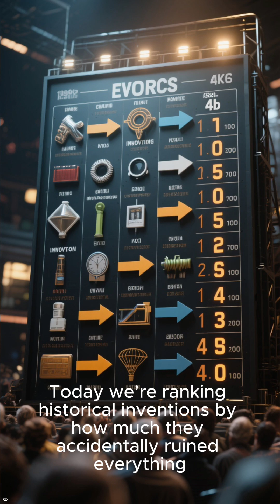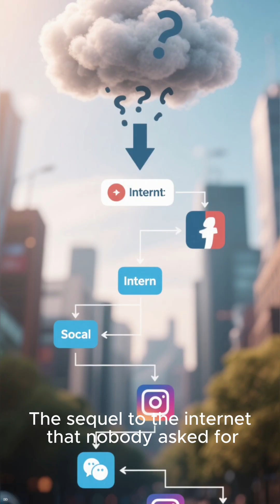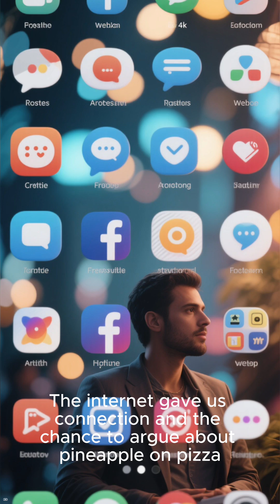How Plastic Changed the World… and Might Be Destroying It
Plastic was once hailed as the miracle material — cheap, durable, and indestructible. But that indestructible part? Yeah, that’s the problem. From oceans filled with waste to microplastics in our food, this invention went from revolutionary to regrettable faster than you can say “single-use.”

In this short video, we dive into how plastic’s success became one of the biggest environmental mistakes in human history.